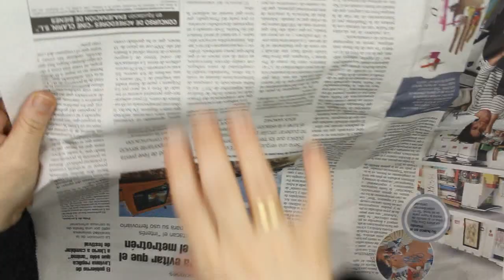Corona Navideña rústica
Hoy vamos a hacer una corona Navideña de estilo rústico  para decorar tu puerta en éstas Navidades. Decora la corona a tu gusto con colores rojos o plata que tan bien combinan con ésta tela.